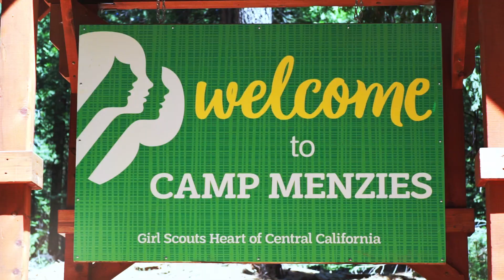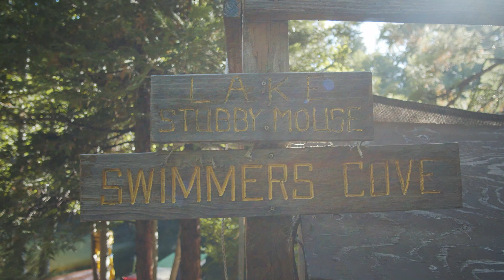Family Camp at Camp Menzies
Girl Scouts' family camps are all about getting reconnected with loved ones and nature. There is a little something for everyone with these family-focused camps, from one-on-one time between girl and adult, to getting the whole family involved.